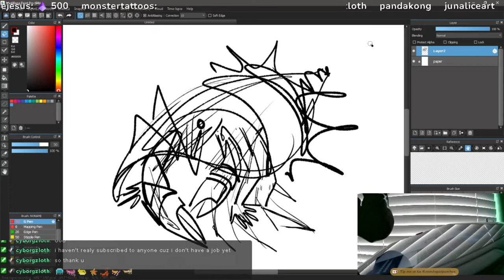Drawing Another Normal Crab But Taller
TALLER!